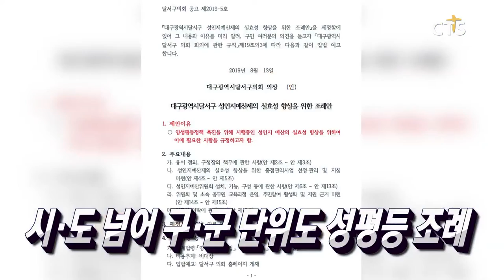모리아교회 쪽방촌 추석 나눔 행사 / 추석연휴, 낙도교회 리모델링 봉사 / 시 · 도 넘어 구 · 군 단위도 성평등 조례 / 선교사 경험, 개척교회 부흥 원동력!